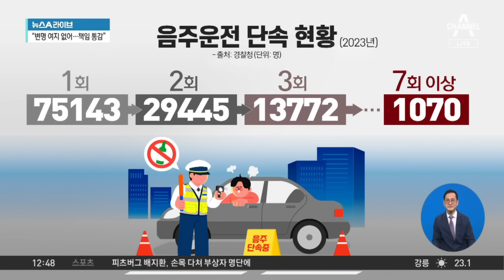김호중 팬들, ‘억대 변호사비’ 대납? | 뉴스A 라이브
김호중 팬들, ‘억대 변호사비’ 대납?

■ 방송 : 채널A 뉴스A 라이브 (12시~13시 20분)
■ 방송일 : 2024년 6월 5일 (수요일)
■ 진행 : 황순욱 앵커
■ 출연 : 양지민 변호사

[황순욱 앵커]
지금 김호중 씨에 이어서 박상민 씨까지 지금 음주운전 사실이 알려지면서 논란이 되고 있는데. 김호중 씨 이야기가 계속 논란이 끊이지 않고 관심을 끌고 있습니다. 현재 구치소에 수감이 되어 있는데. 하지만 팬들 일각에서 두둔의 목소리가 계속 이어지고 있습니다. 과거 팬들에게 선물을 받았던 김호중 씨의 모습을 짧게 다시 보시죠. 김호중 씨와 관련해서는 과거의 일들이 다시 회자되는 이야기들이 많은데요. 김호중 씨가 3년 전이었습니다. 수백여 명의 악플러나 허위 사실을 유포한 사람들을 상대로 명예훼손 소송을 제기한 적이 있었는데요. 그 비용을 팬들이 대신 부담한 사실이 또 알려지면서 관심을 끌고 있다고요?

〈평일〉
08시 00분 라디오쇼 정치시그널 (유튜브 라이브)
08시 50분 김진의 돌직구 쇼
10시 20분 김진의 더라방 (유튜브 라이브)
12시 00분 뉴스A 라이브
15시 50분 강력한 4팀
17시 20분 뉴스TOP10
19시 00분 뉴스A

〈주말〉
12시 00분 토요랭킹쇼·뉴스A 라이브
17시 40분 뉴스TOP10
19시 00분 뉴스A

〈평일〉
08시 00분 라디오쇼 정치시그널 (유튜브 라이브)
08시 50분 김진의 돌직구 쇼
10시 20분 김진의 더라방 (유튜브 라이브)
12시 00분 뉴스A 라이브
15시 50분 강력한 4팀
17시 20분 뉴스TOP10
19시 00분 뉴스A

〈주말〉
12시 00분 토요랭킹쇼·뉴스A 라이브
17시 40분 뉴스TOP10
19시 00분 뉴스A